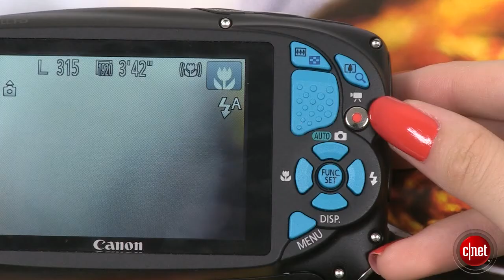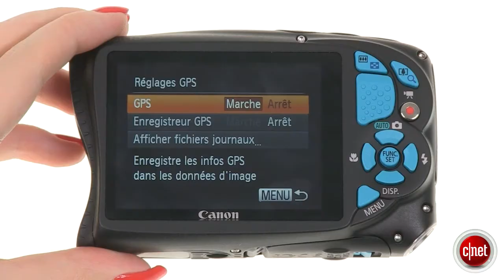Canon, PowerShot D20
Prévu pour vous accompagner dans vos activités sportives, voici l'appareil photo compact numérique PowerShot D20 proposé par Canon.